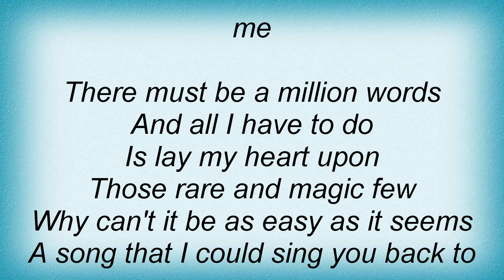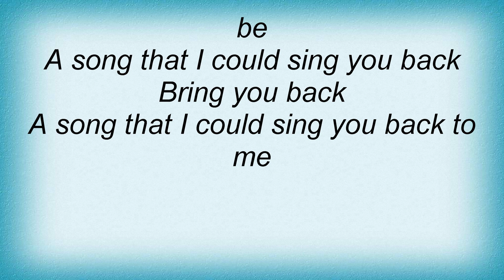Trisha Yearwood - Sing You Back To Me Lyrics